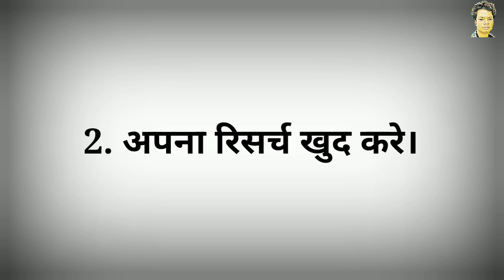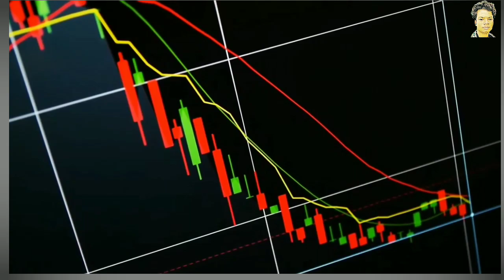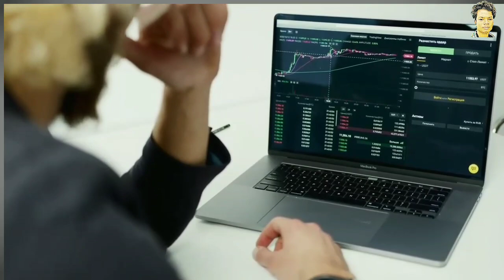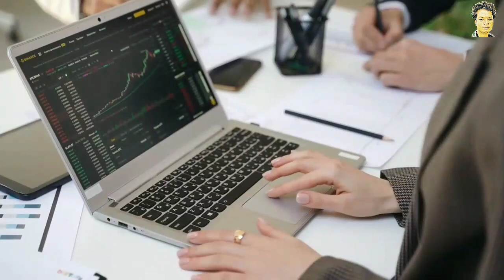Share Market ( शेयर मार्केट ) Basic For Beginners | Basic Knowledge & Tips | By Businessman Rambabu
share market basics for beginners in kannada,
share market basics for beginners in bengali,
share market basics for beginners in english,
share market basics for beginners pushkar raj,
share market for beginners complete guide basic to advanced,
stock market basics for beginners in hindi episode-1 sunil minglani,
share market basics for beginners in tamil madan gowri,
share market basics for beginners in hindi class,
share market basics for beginners in hindi groww app,
share market basics for beginners in hindi part 1/5,
share market basics for beginners in hindi pushkar raj thakur,
share market basics for beginners in hindi latest,
share market basics for beginners in malayalam,
share market basics for beginners intraday,
share market basics for beginners in gujarati,
share market basics for beginners in tamil anand srinivasan,